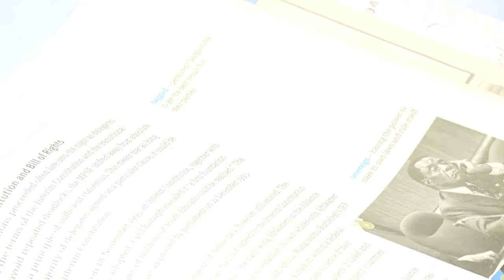MY NIGHT 3 (CONNOR) Episode 6 COMING UP 17 March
Connor is a drama student from Abbots College, Century Gate in Cape Town. He lives with his mother and will prepare for his dance at his girlfriend’s house. He is very passionate about life and has most of his preparations for his dance done.